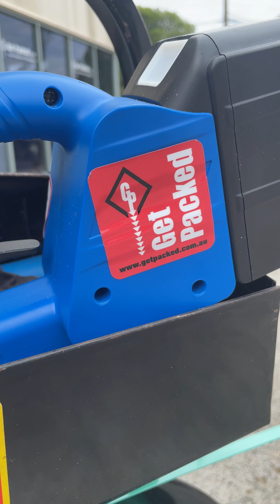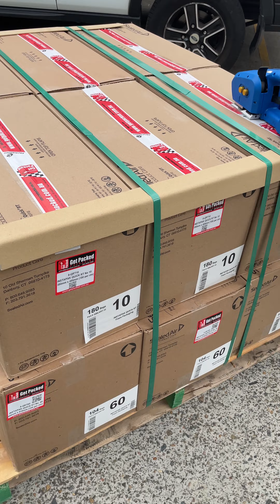Strap Feeder and Battery Powered Strapping Tool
These Pallet Strap Feeders are the easy way to thread plastic strap under the pallet, which improves how quickly you can strap a pallet. Used in conjunction with a battery Powered Strapping tool, which tensions and seal the strap.